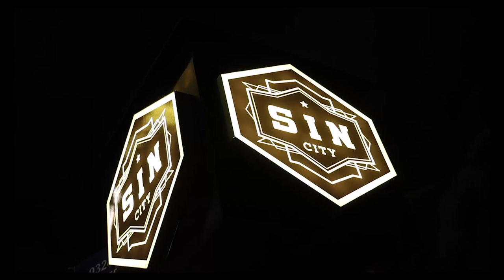Sin City Mumbai - Mohit Gaur Live Performance Event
SIN CITY - Rooftop resto and Club
18000 SF Area - Biggest Restaurant & Lounge.
5ht Floor, Crystal Point, above Star Bazaar, Andheri W, Mumbai - 400043.

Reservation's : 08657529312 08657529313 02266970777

SIN CITY exploded with music, high sprits & Bollywood celebrities of their film.

Mumbai's newest Stage, Lounge & Kitchen, SIN CITY had Bollywood stars & the entire social circle of the suburbs.

The Concept of SIN CITY is to make their guests commit the sin of food. drinks & entertainment. The establishment will provide Mumbai's famous, a lounge bar and club with the liveliest, biggest and best party spot in town.

Live dance and music, outstanding dinning ambiance, great quality of food and excellent services will ensure a large, loyal following of customers at SIN CITY.